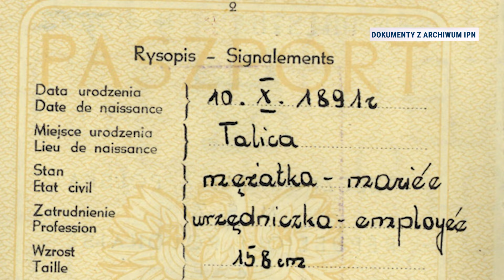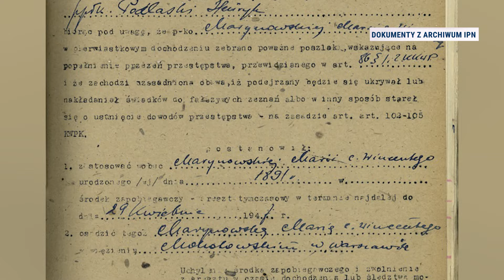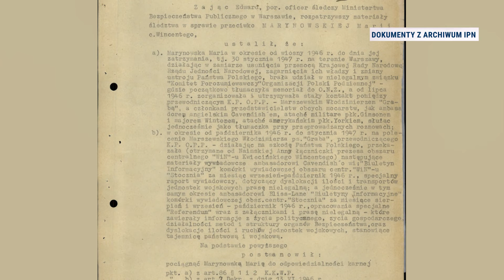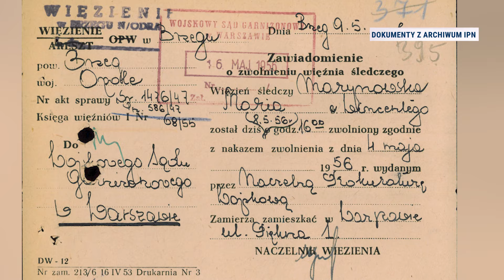Republika Historii | 19.07.2024